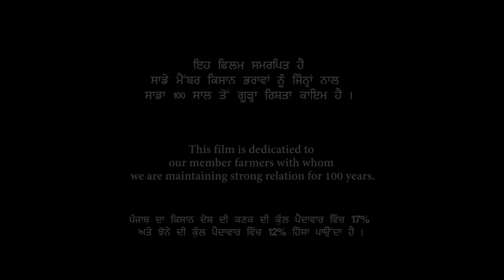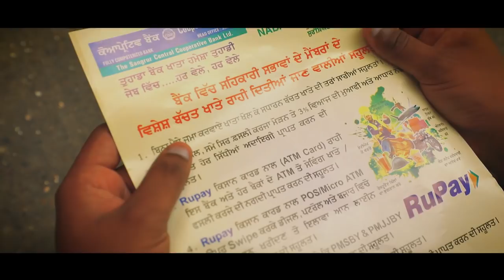PAND (ਪੰਡ) the responsibility | Short Punjabi Movie 2017 | Cooperative Production | Parwaaz Films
Dilpreet Singh & Aks Mehraj

Production: Cooperative Bank Of Punjab

Story & Screenplay : Harvinder Singh Dhillon

Cast: Sukhdev Barnala, Parminder Gill, Jagdish Papra, H.S. Dhillon, Dilpreet Singh, Binder Thikriwala, Amandeep Singh, Navdeep Vicky, Amandeep Sharma, Arun Kumar, Surjit Jassi, Gurmeet Bawa, Jassa Thikriwala, Rajwinder Deol, Jaswinder Singh, T.N.Sharma, Fatehdeep, Deepansh

Dop: A.K.gupta & Gora Sandhu

Lyricist: Rohit Kaushik

Editor: Satbir Singh

Publicity Design: Prince Art, Anmol Art